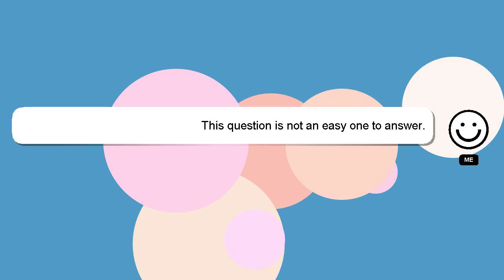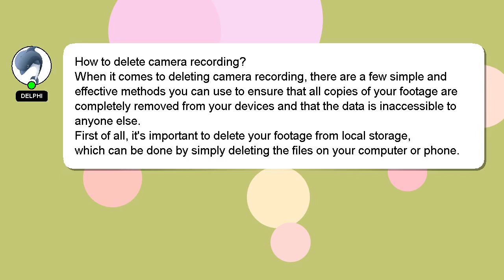How to delete camera recording?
An introduction to myself in a few words, Welcome, I'm Delphi. I am here to aid you in getting answers to your questions. - How to delete camera recording?

I will express my appreciation for your answer by 'hearting' it.

*2 What we are experimenting :*